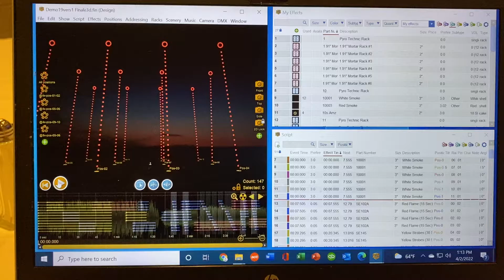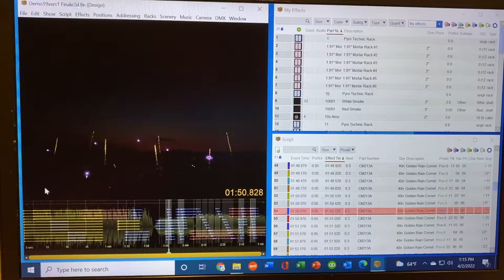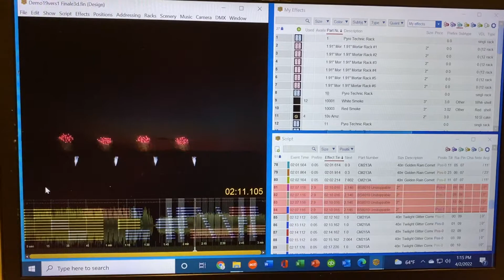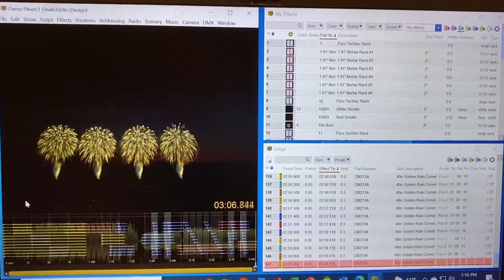Pyro Musical for weddings example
Designed by Paul shot at CCFG demo 2019.